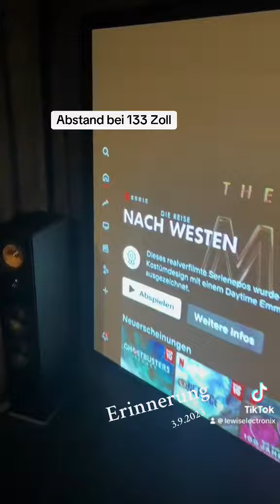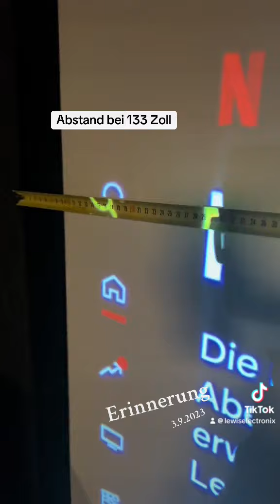heimkinobau homecinema heimkino hifi audio beamer teufelaudio benq dolby dolbyatmos fy